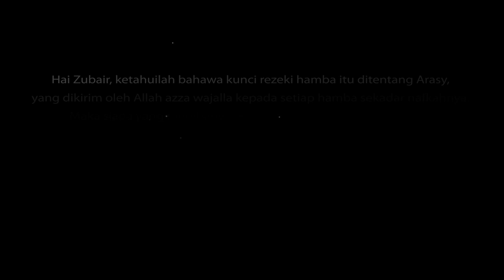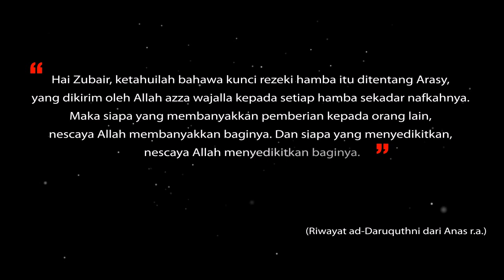SELAMAT MENYAMBUT BULAN RAMADHAN YANG PENUH KEBERKATAN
Alhamdullah, syukur kita kepada ALLAH diatas segala rezeki dan kesempatan yang diberikan ALLAH kepada kita untuk kita sekali lagi untuk menyambut bulan Ramadhan pada tahun ini.
Mari kita sama-sama memperbaiki diri, merperbanyakkan sedekah, zikir, selawat dan doa.